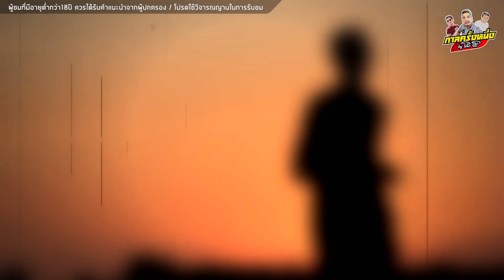กาลครั้งหนึ่ง By โค้ก ซีโร่ EP.14 | ตี๋ ปากแดง อวสาน part1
ขอบคุณที่ติดตามกันนะครับ..รักๆๆๆๆๆๆๆ♥